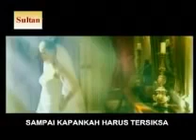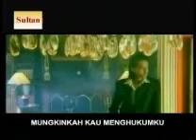SULTAN - Menanti Untuk Berpisah